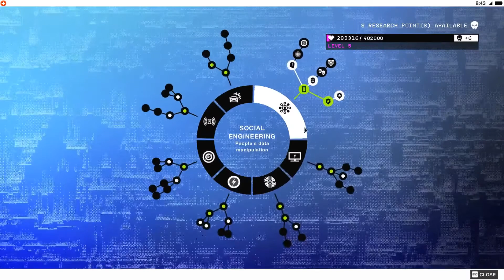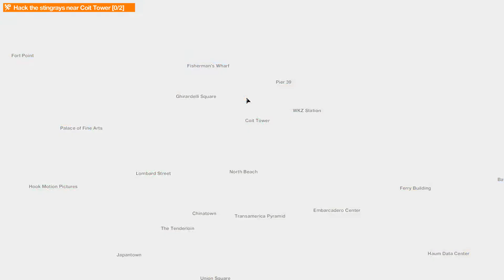Seal Selfie! l Watch Dogs 2 l Part 15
Hello and welcome to our play through of the Watch Dogs story with Watch Dogs 2.  Set in San Francisco, you are tasked as a member of legendary hacking group DedSec in taking down the new CotS 2.0 and the man behind it, Blume.